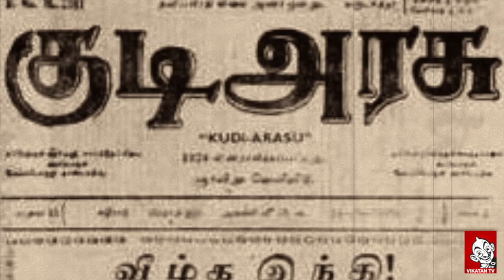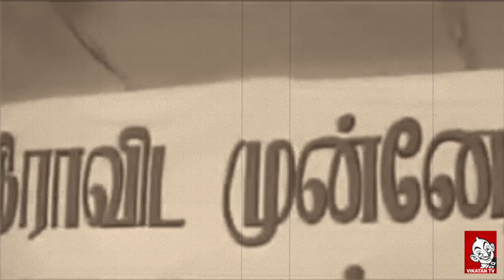Inspiring Stories Everyday - C. N. Annadurai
ஒரு தேதி... ஒரு சேதி!
இன்று -  அறிஞர் அண்ணா .